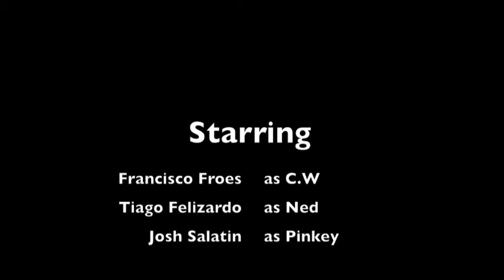The One Armed Man Part 2/2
Play:The One Armed Man
Date:Friday, May 13th 2011
Theater:Rita Morgenthau, The Neighborhood Playhouse
Location:New York City
Written by:Horton Foote
Directed by:Gary Kingston
Starring:Francisco Froes, Tiago Felizardo & Josh Salatin